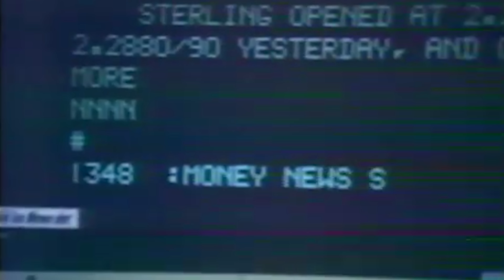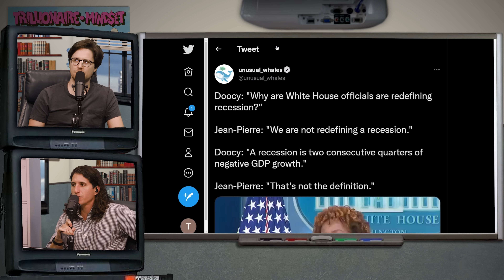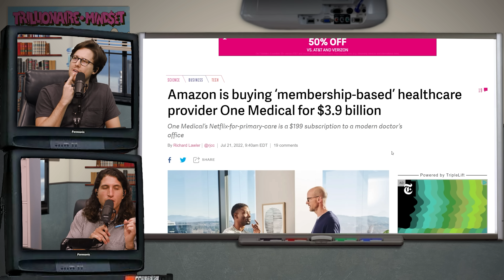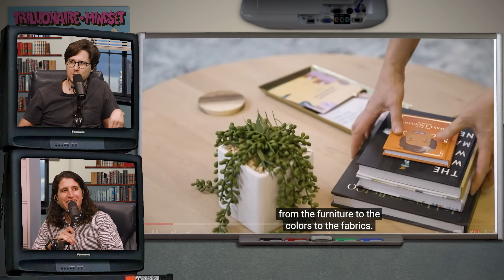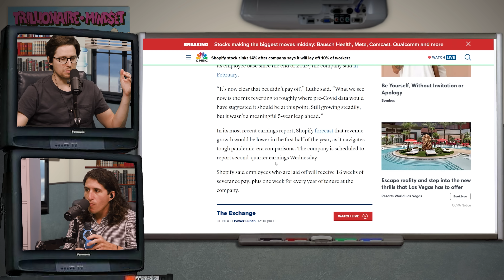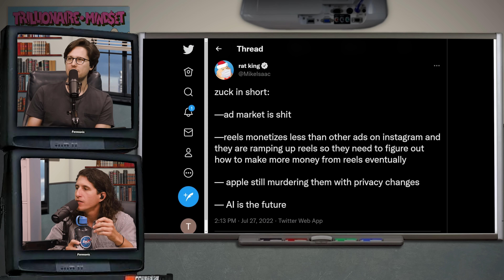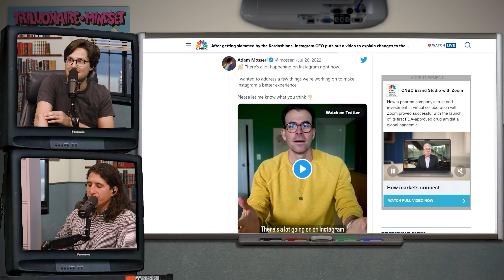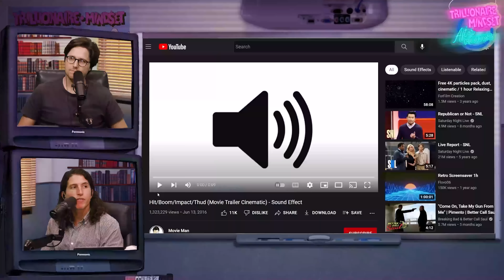How Apple Killed Instagram | Trillionaire Mindset - Episode 44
This week the Trillionaire duo discuss Instagram’s newest changes, Amazon’s health venture, and Emil applying the New Yorker mentality. Don’t miss After Hours where Ben reveals his new ride over

Protect your family’s financial future with Fabric.